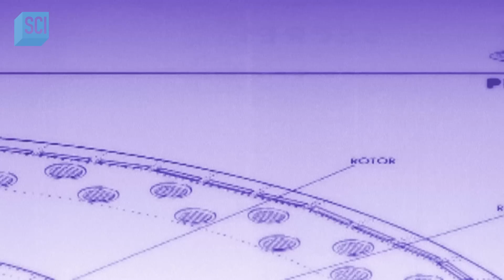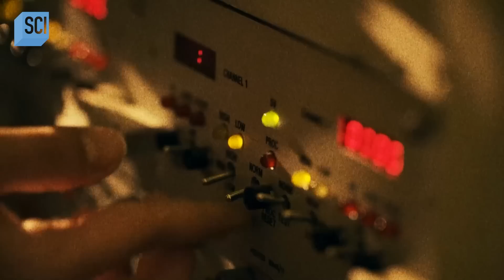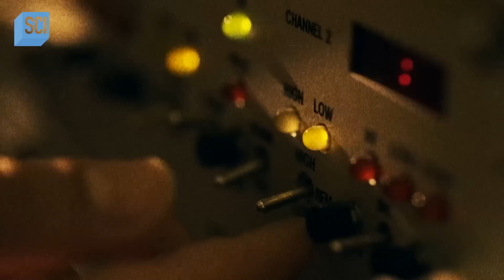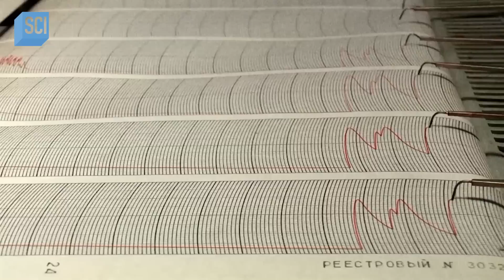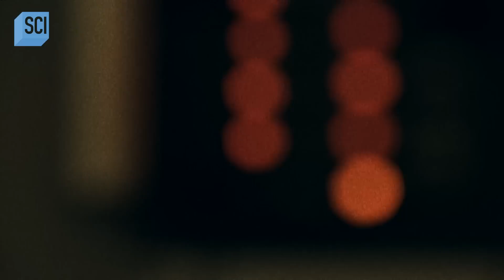Experts Investigate Unusual Aircraft & Discover Possible Alien Activity | NASA's Unexplained Files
A witness reports a strange object hovering in the night sky and an astronomer records an unusual radio signal from beyond the solar system.

About Nasa's Unexplained Files:
Dive into the mysteries of NASA's most curious missions and see groundbreaking footage and interviews from both astronauts and scientists to explore the idea that there could be life beyond our planet.